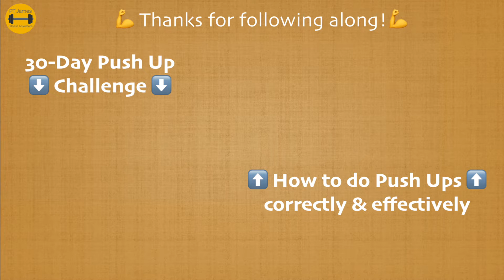30-Day Push Up Challenge for Beginners - Day 30 (PT James 3️⃣0️⃣-Day Challenges)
Join me in doing push ups every day for 30 days in a row! 💪

We will start with only one single push up and work our way up, increasing our numbers by 1 each day. By the end of the month, you will be able to do 30 push ups in a row! 💪💪💪

Perform the movement from your knees or your feet, whichever one you feel more comfortable in. And feel free to switch between these modification if you need to.